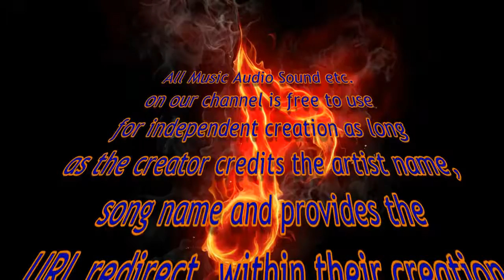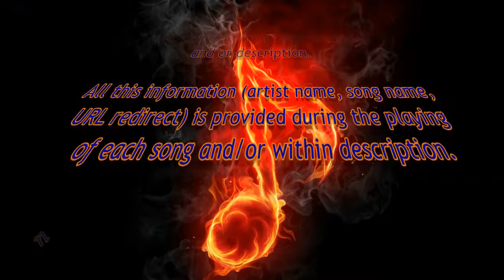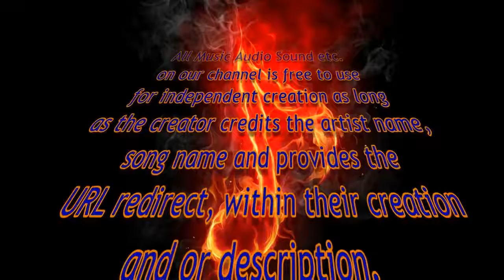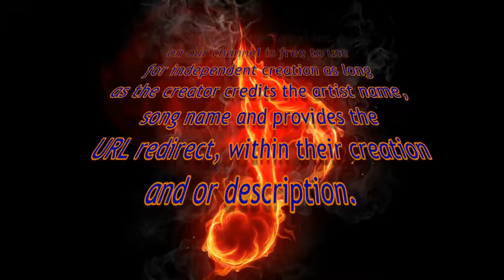Free R&B Instrumental Music Audio Sound - Topher Mohr, Alex Elena - Let's Do It - No Copyright